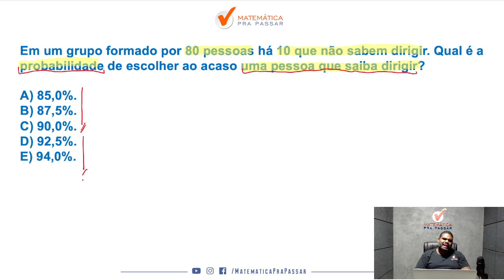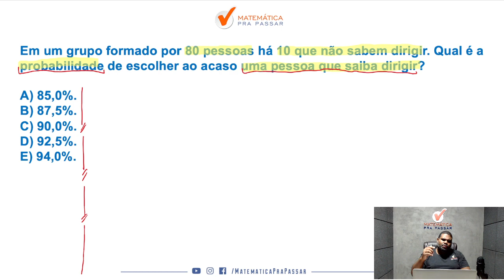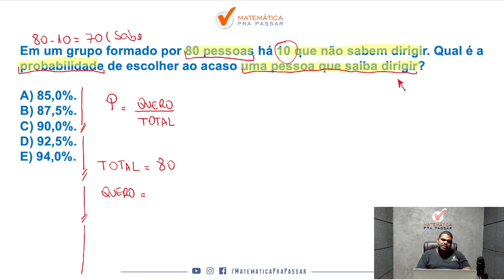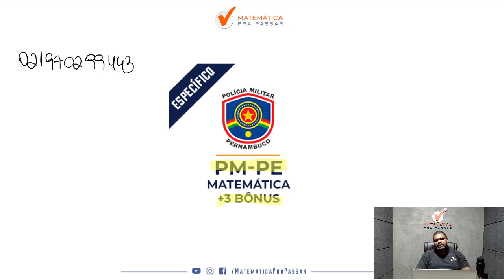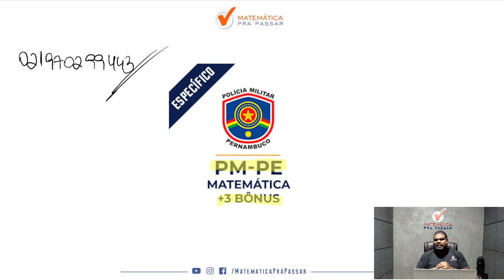Probabilidade para PM PE - Quiz MPP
Matemática para PM PE |Dica 106| Combinação, faça assim
Matemática para PM PE |Dica 105| Progressão aritmética nunca foi tão simples